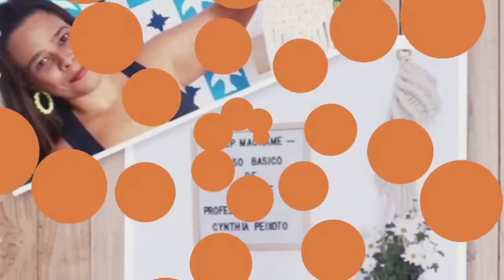COMO FAZER BRACELETE DE MACRAMÊ / HOW TO MAKE MACRAME BRACELET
A lista de material está no nosso grupo.

Também sou consultura HINODE, se quiser adquirir os produtos maravilhosos da Hinode, pode entrar em minha loja fazer sua compra e receber em casa.